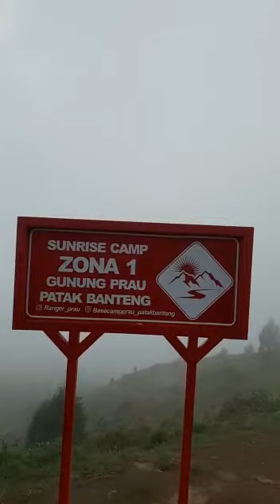hawane adem &udah gelap pendakian gunung prau.part 12.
kelanjuta pendakian gunung prau via patekbanteng part.12.udah sampai bukit dan   mau bikin tenda gaes...tonton terus yaa kelanjutanya prndakin